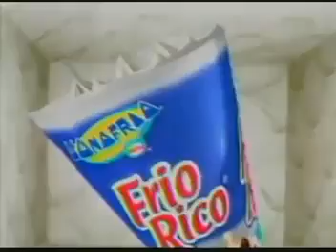Frio Rico Donofrio Dejate Llevar (Peru 2006/2007)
Jwt